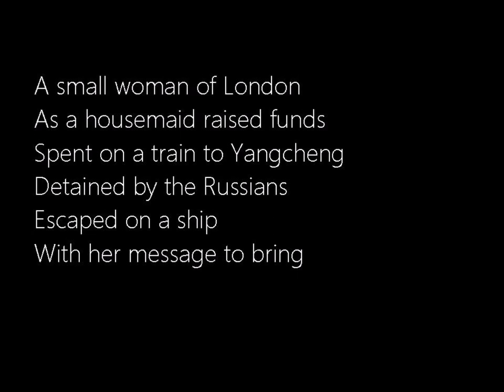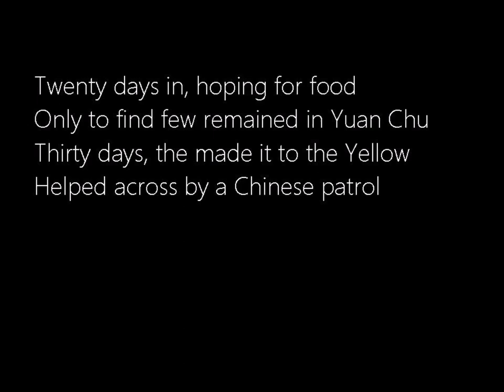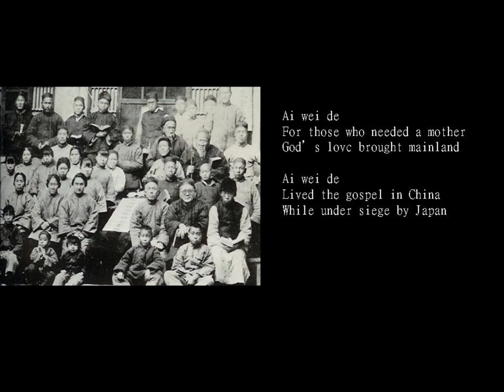Ai Wei De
A song about Gladys Aylward, a missionary to China who helped a hundred orphans cross hundreds of miles over a mountain to escape the Japanese assault.  In case she doesn't ever make the Sabaton catalogue, I thought I'd do my best.